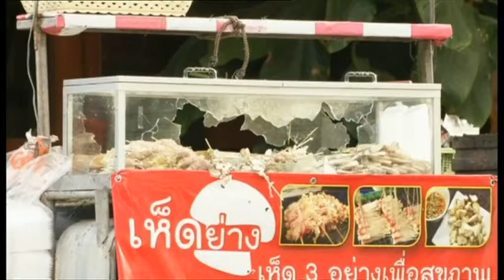Thailand Explosions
BBC World News | Virginia Langeberg